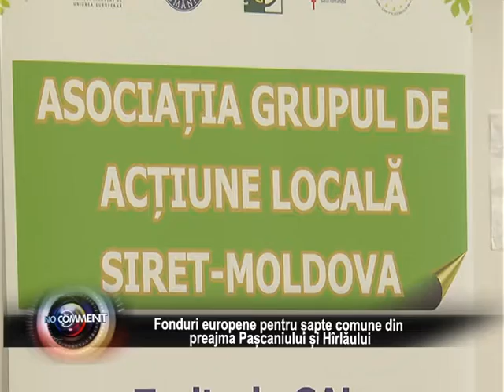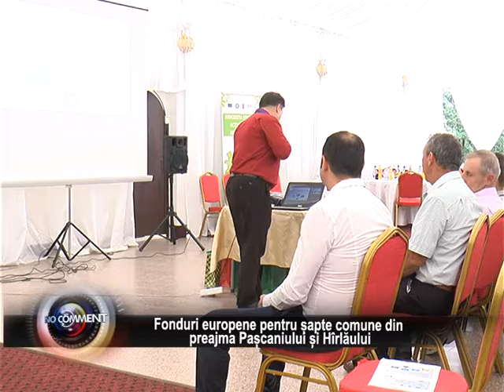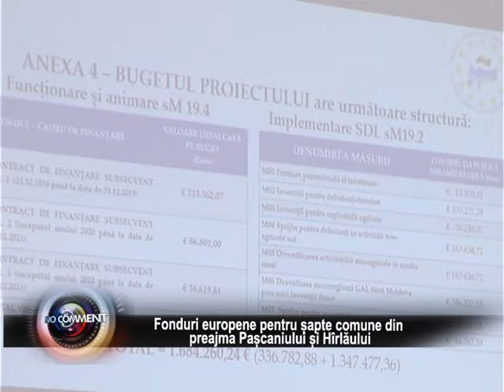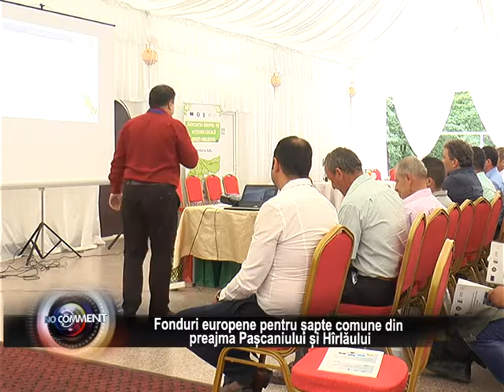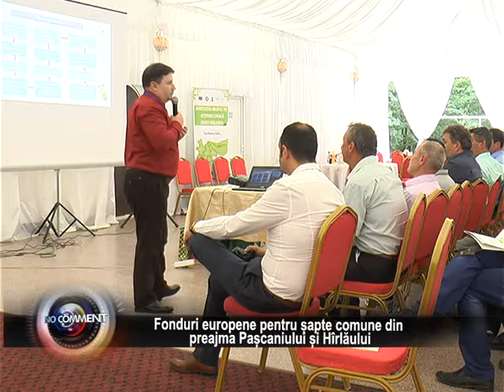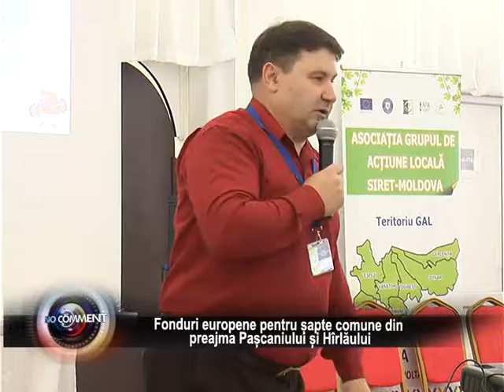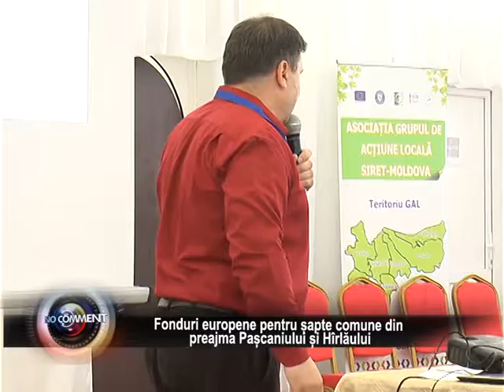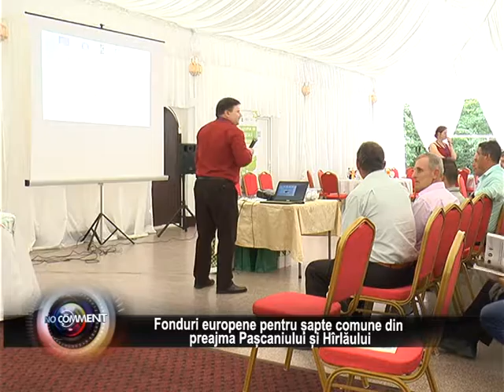NO COMMENT 23 IUNIE 2017 - Fonduri europene pentru sapte comune din preajma Pascaniului si Harlaului